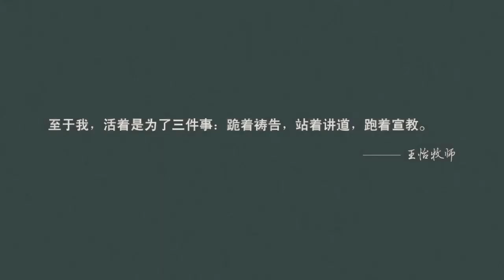安乐死与同性恋重新定义了爱